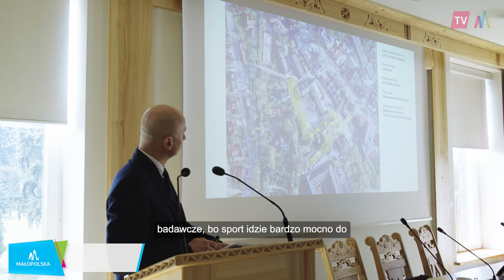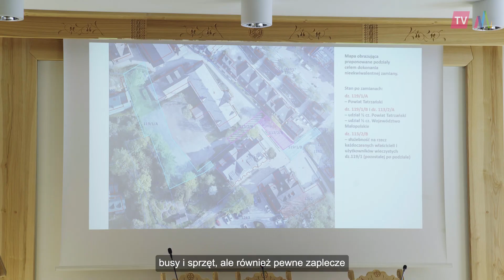Podpisanie listu intencyjnego, który umożliwi rozbudowę Szkoły Sportowej w Zakopanem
Nowe perspektywy rozwoju dla Zespołu Szkół Mistrzostwa Sportowego im. Stanisława Marusarza w Zakopanem. A wszystko dzięki podpisanemu porozumieniu pomiędzy Województwem Małopolskim, który jest organem prowadzącym placówki, a Powiatem Tatrzańskim, który z kolei jest właścicielem dużej działki przyległej do terenu szkoły. Podpisany na sesji Rady Powiatu Tatrzańskiego list intencyjny, to zielone światło dla dokonania zakupu przez Województwo Małopolskie wspomnianej nieruchomości za około 15,6 mln złotych. Pozwoli to na rozbudowę Szkoły Mistrzostwa Sportowego w Zakopanem, o nowoczesną część o charakterze m.in. dydaktycznym. List intencyjny w tej sprawie w Zakopanem podpisał Witold Kozłowski marszałek Małopolski i starosta tatrzański Piotr Bąk.